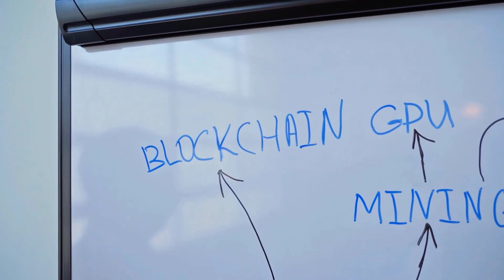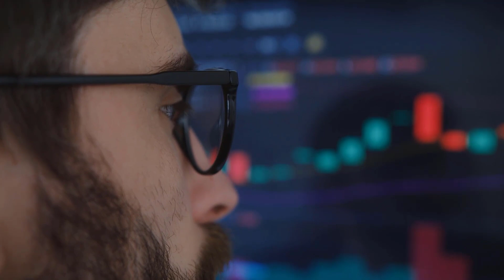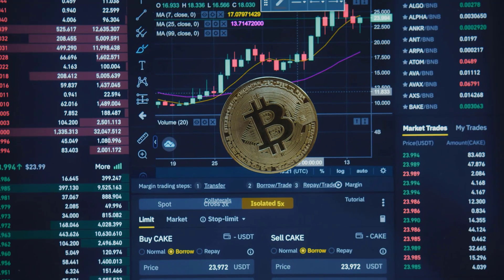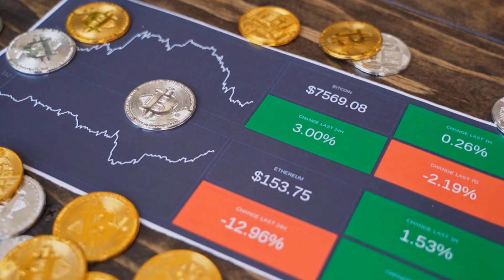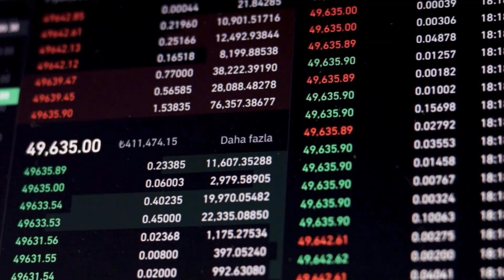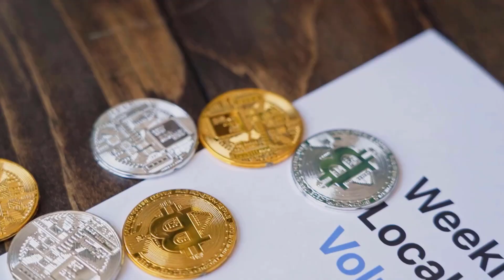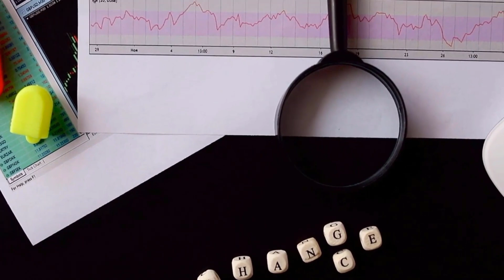AVAX Will Reach This Price After This Date?? - AVALANCHE Price Prediction 2024